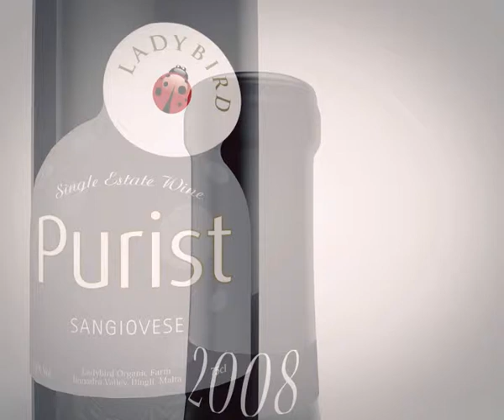Ladybird Estates - Purist Wine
Client: Ladybird Estates (Daniel Reginiano)
Project: New Identity & Wine Labels (Designs & Proposals) for Ladybird
Label Design: David Alderton
Animation: Kevin De Gray